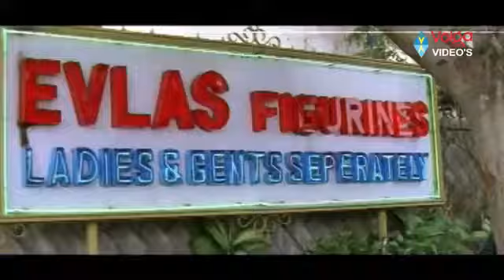Seenu Movie Songs_-_Ye Kommakakomma Video Song